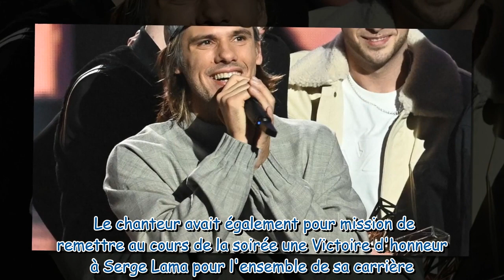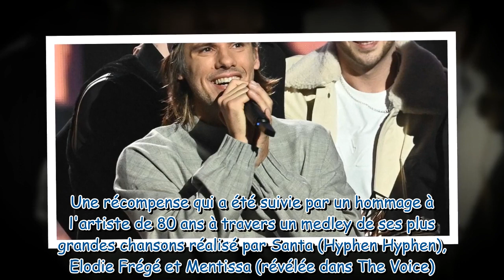Victoires de la musique : Orelsan proche d'un record, Angèle et Stromae récompensés.. le palmarès co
Victoires de la musique : Orelsan proche d'un record, Angèle et Stromae récompensés.. le palmarès complet !